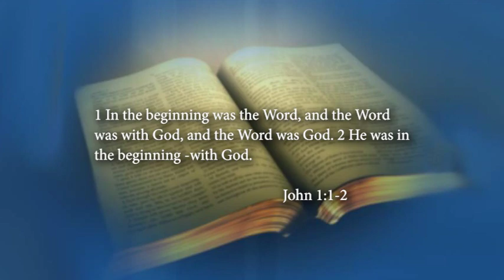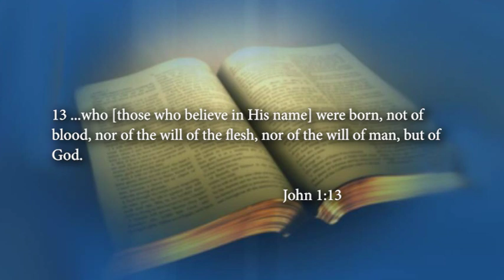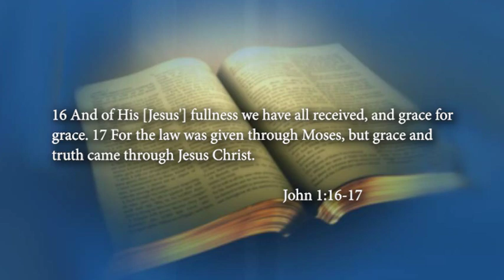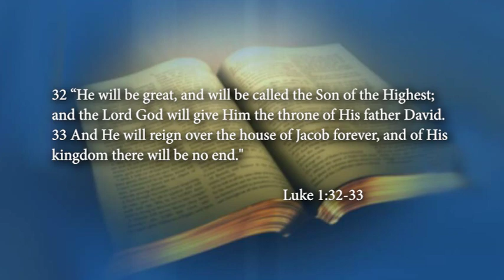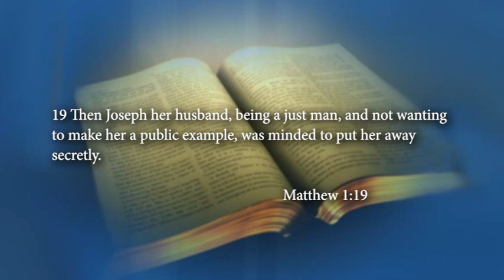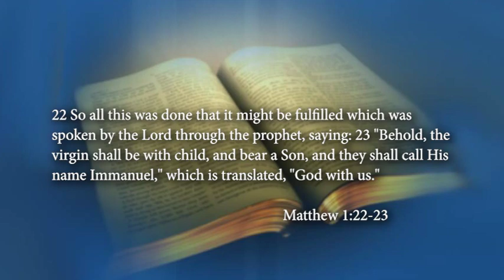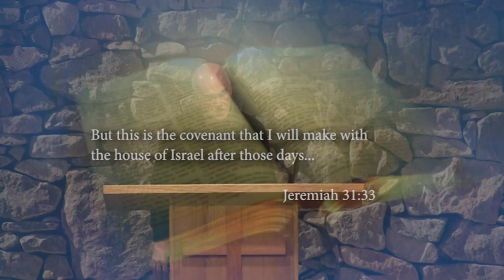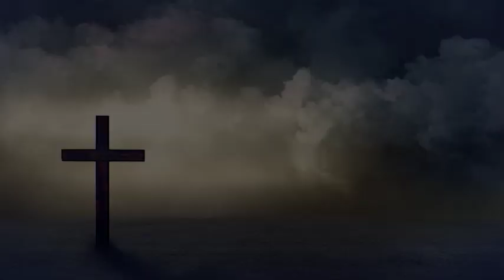Matthew 1:18-25; Dec 24, 2023; Jesus Came with a Mission to Save Us from Our Sins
This Christmas 2023, Pastor Kevin challenges us to reflect anew on the miraculous birth of Jesus, Whose virgin birth the prophet Isaiah spoke of 700 years earlier: Behold, the virgin shall conceive and bear a Son, and shall call His name Immanuel (Isaiah 9:7).  Thirty-three years after His birth, Jesus fulfilled His mission by dying to atone for the sins of the world.  Because He did, God promises that “…as many as received Him [Jesus], to them He gave the right to become children of God, to those who believe in His name (John 1:12).  Have you received Jesus?

Maranatha!